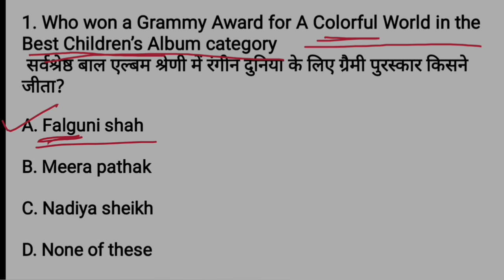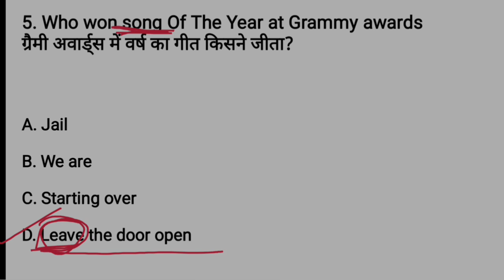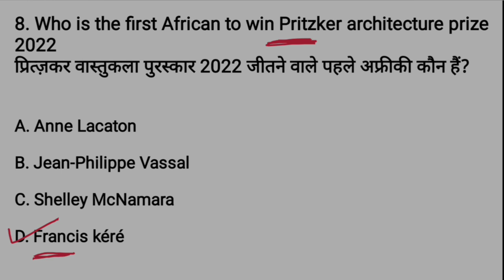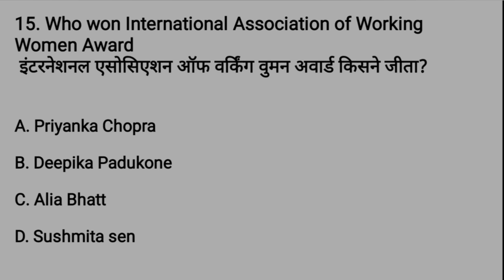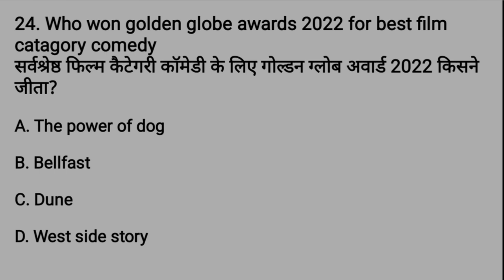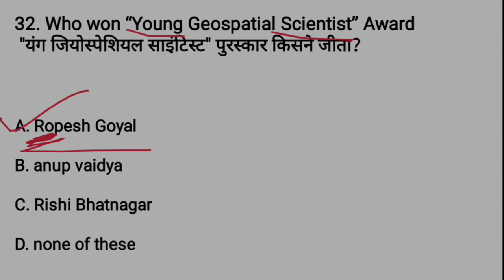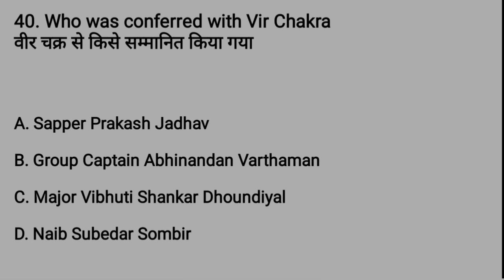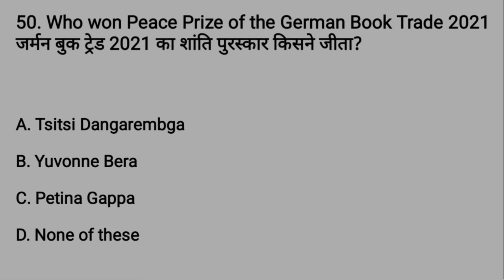Awards and Honours 2022 (Part-2) पुरस्कार व सम्मान 2022 | Memory Tricks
Logicpathshala